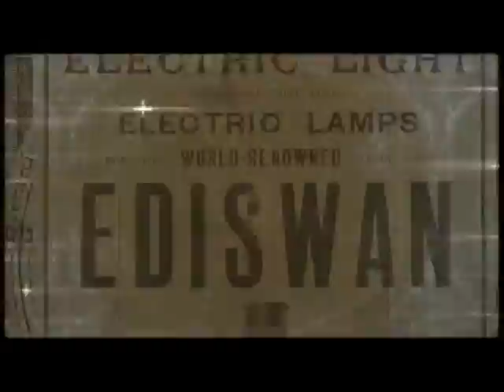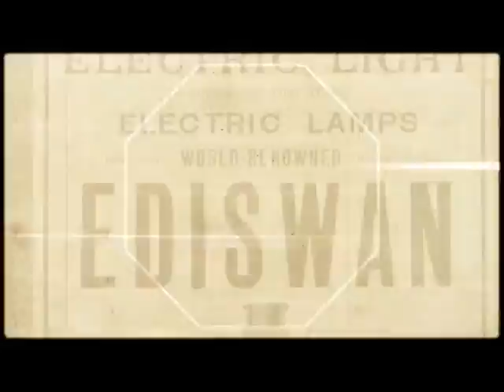loss logos[chilled electronic]-n8 pironi.avi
this is about being sat in a car on your way home feeling realy "good "then seeing the lights and thinking your gonna get pulled only to realise they are overtaking and on a mission for some other poor sucker, from the first pangs in your gut when you see them in the distance ,its all in here.it can be a real rush sometimes created and recorded by nathan pironi.14-08-12